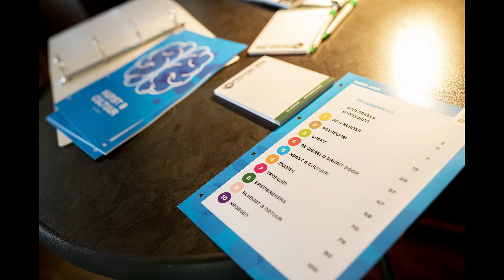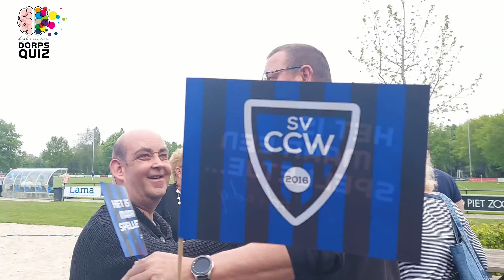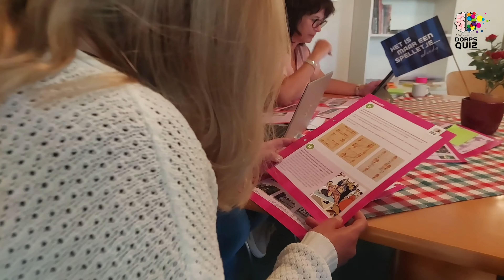Dé Dijk van een Dorpsquiz 2022 | Compilatie én Quizavond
Om de 2 jaar staat het dorp Wilp en omgeving behoorlijk op z'n kop. Dan vindt namelijk Dé Dijk van een Dorpsquiz plaats. Een evenement waar MUVID graag vrijblijvend aan meewerkt. Deze video is de compilatie die te zien was tijdens de uitslagavond op 4 juni 2022 (tijdens het Wilps Volksfeest). De foto's van Daan Noordhuizen en alle gemaakte opnames komen voorbij ... Veel kijkplezier!